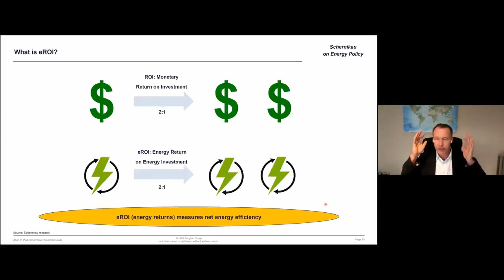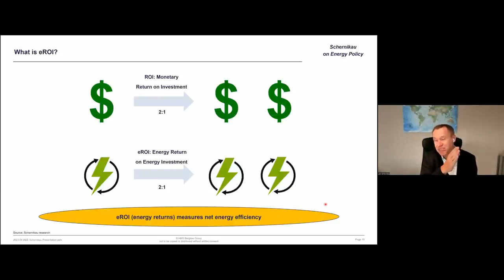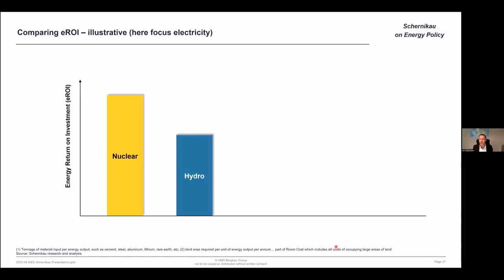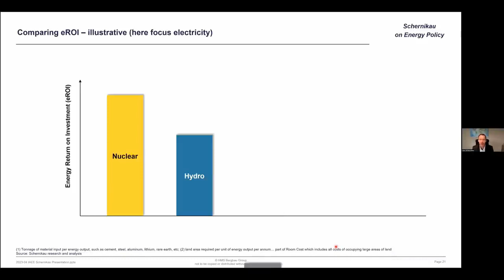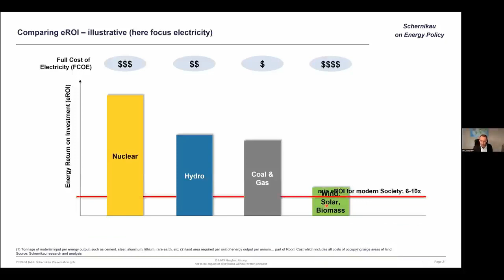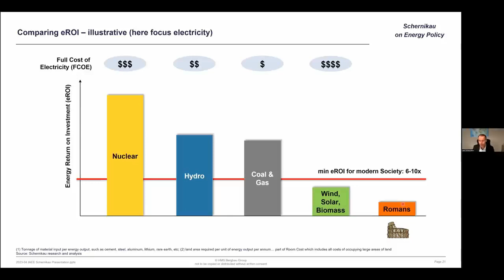Energy Return on Investment | Dr Lars Schernikau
Getting into the critical concept of Energy Return on Investment, or eroi , uncovering why it's the key to understanding the sustainable development .

Learn what Energy Return on Investment (EROI) is, why it matters, and how it played a pivotal role in stunting the growth of ancient Roman cities.

I touch on the challenges posed by low EROI in the renewableenergy sector and its implications for our sustainable future and growth.